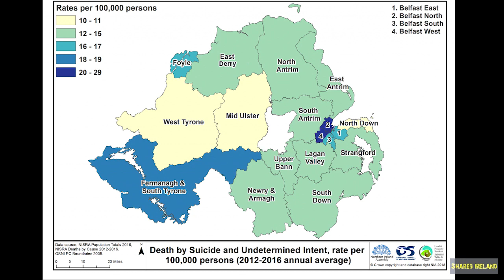Civic Space: Shared Ireland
Civic Space is an inter-community initiative which aims to promote: mutual respect and parity of esteem; engagement in an environment that promotes constructive dialogue, listening and freedom of opinion; civic participation and the communication of civic values; challenge to sectarian asperity, homophobia, gendered behaviour and racism; issues of public concern that relate to economic, cultural and social injustice; constructive engagements that draw public attention to shared concerns that cross the community/constitutional divide; Article 19 of the Universal Declaration of Human Rights and the "freedom to hold opinions without interference and to seek, receive and impart information and ideas through any media and regardless of frontiers" and protect and develop civic space and in so doing promote reconciliation and conflict transformation.

to find out more.

[originally recorded spring 2021]